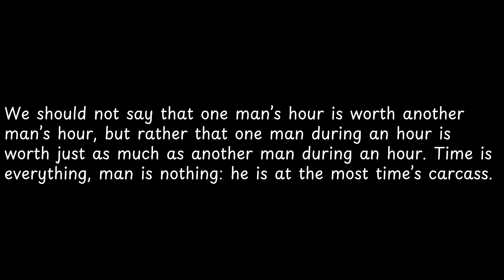We should not say that one